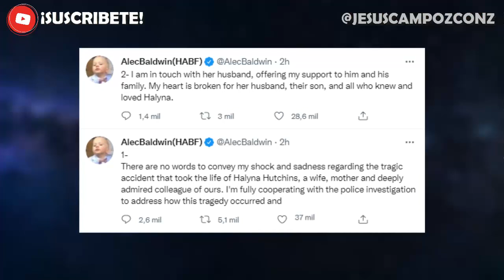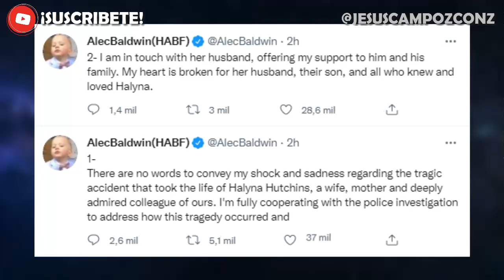Alec Baldwin mata a una mujer accidentalmente durante rodaje de Rust | Detalles del Accidente | 2021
➤ Detalles del Accidente | Alec Baldwin mata a una mujer accidentalmente durante rodaje de Rust | LA VERDAD | En el set de la película " Rust " en Nuevo México la directora de fotografía Halyna Hutchins murió y el director de cine resultó herido después de que el actor Alec Baldwin disparara un arma de fuego de utilería el jueves

Aqui te doy la noticia y explicacion de ultima hora en español latino 2021 que se ha vuelto viral o trending / tendencia (haciendo incluso ganar mucho dinero a otras personas) y la polemica en redes sociales bien explicado por Jesus Campoz con z resumen sobre alec baldwin accidente | alec baldwin mata accidentalmente | alec baldwin disparo | alec baldwin noticias | alec baldwin mato a una mujer | alec baldwin llorando | alec baldwin video disparo | alec baldwin asesina | alec baldwin mata a | alec baldwin rust | alec baldwin shooting | ator alec baldwin | alec baldwin filmes accident boldwin | alec baldwin tue news | alec baldwin mata arma film | alec baldwin kaza | alec baldwin kills cinemaphotographer | actor alec baldwin haber katil sahnen movies shoots